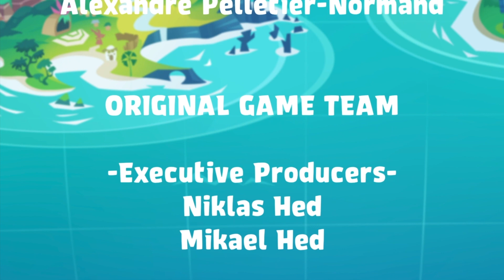Angry Birds Reloaded - Let's Play #1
Angry Birds Reloaded is a game in the Angry Birds series, released exclusively for the Apple Arcade subscription service. The game is a semi-remake of Angry Birds Classic, with additional episodes inspired by The Angry Birds Movie and its sequel. Today, we begin our Let's Play of the highly anticipated title, with commentary by yours truly, Maximus Overdrive.

I have an Xbox Live account as well, but I likely won’t acknowledge your existence if you attempt to simulate with me: @MAXimizer1

Angry Birds Reloaded Series Episodes:
This video: why do you need a link, you’re here!